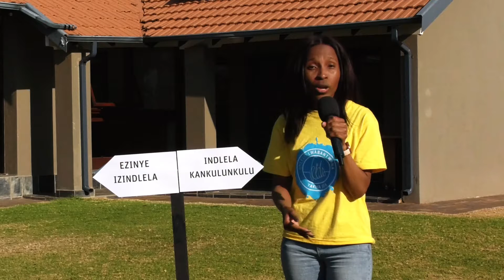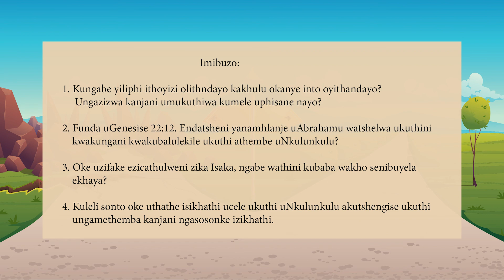Uhlelo Lwabantwana - Izindaba ezivela empilweni ka-Isaka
Sanibonani! Namhlanje kuhleo lwabantwana sizobe siqhubeka sifunda ngoIsaka nokuthi yena nobaba wakhe bamuthemba kanjani uNkulunulu!